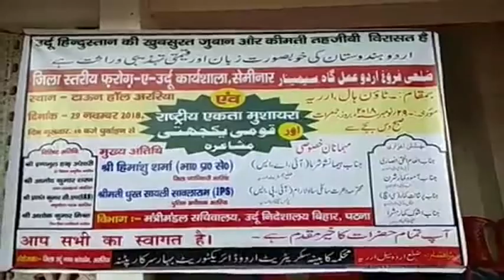ضلعی فروغ اردو عمل گاہ بدنظمی کا شکار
ارریہ میں محکمہ کابینہ اردو سکریٹریٹ بہار کی جانب سے منعقد سمینار ادھوری تیاری کے سبب بدنظمی کا شکار ہو گیا۔بھارتی ریاست بہار کے ضلع ارریہ میں ایک پروگرام میں اساتذہ کی شرکت کو یقینی بنانے کے لئے ضلع انتظامیہ کی جانب سے ہدایت نامہ جاری کیا گیا تھا جس میں ضلع کے تمام اردو اساتذہ اور ملحقہ مدارس کے اساتذہ بڑی تعداد میں پہنچے۔